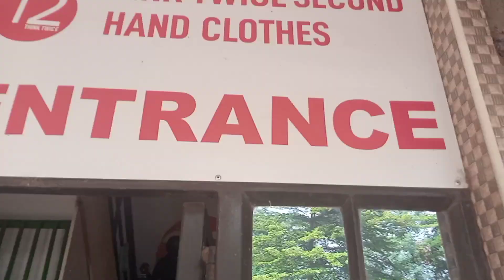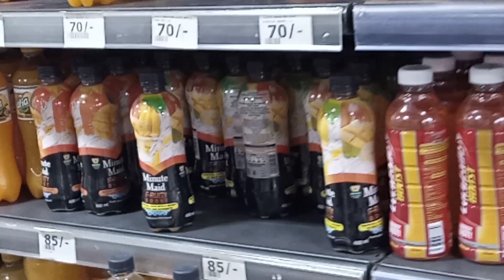GOING TO MOMBASA ON A BUDGET||SHOPPING FOR COAST VLOG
going to coast on a budget , preparations and shopping
Date 29/12/2021
Kenyan YouTuber
where to shop when you are in thika
Thinktwice shopping